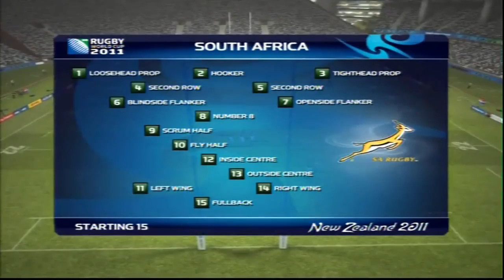Rugby World Cup 2011 Gameplay W/ Live Commentary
C.R.G.E Here With A Rugby World Cup 2011 Gameplay W/ Live Commentary
Please Give It The Time It Deserves And Rate,Comment,Subscirbe
Cheers